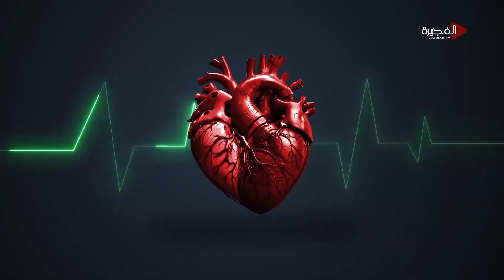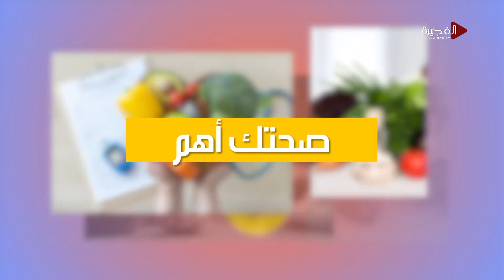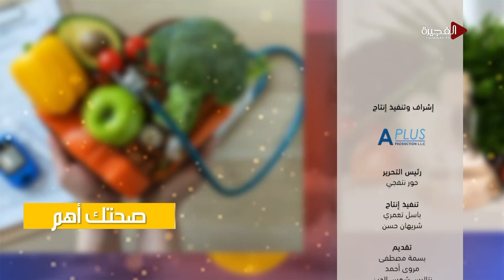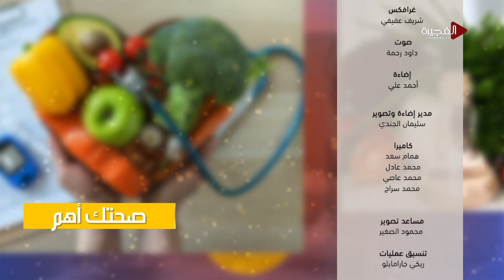صحتك أهم | 04-04-2024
صحتك أهم برنامج يومي يتمحور حول العادات الصحية والسليمة خلال شهر رمضان.